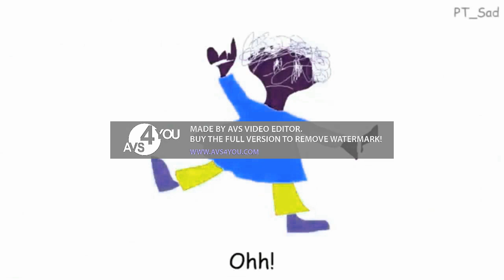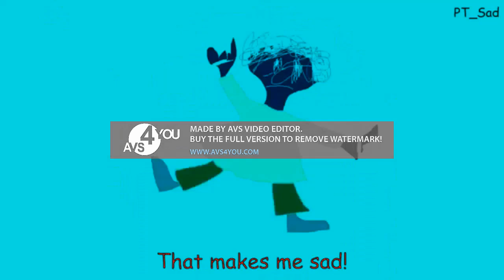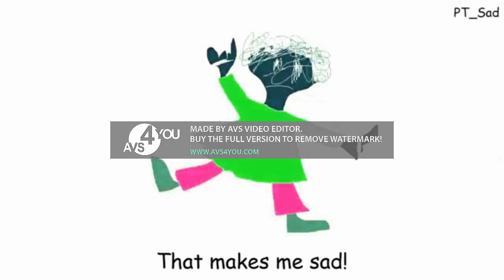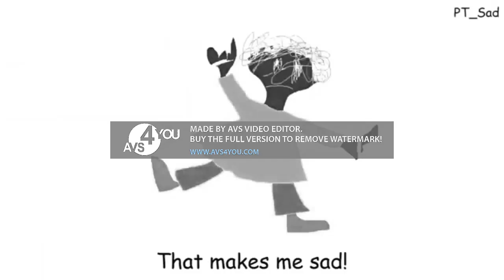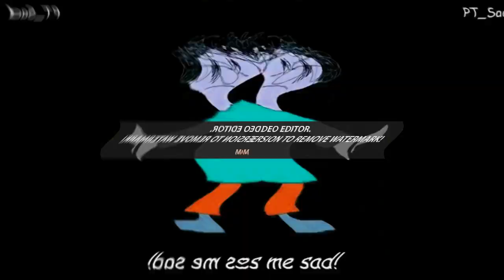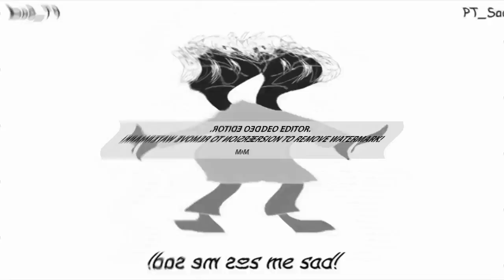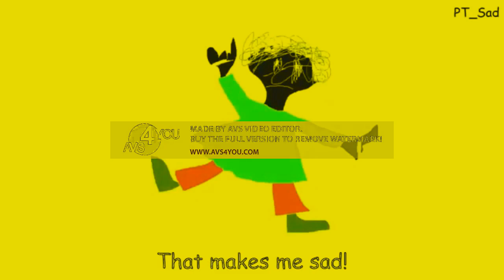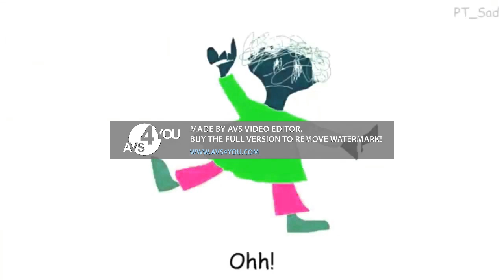Preview 2 Funny 2021 V1.2 Effects 5 Effects (P2MDE)